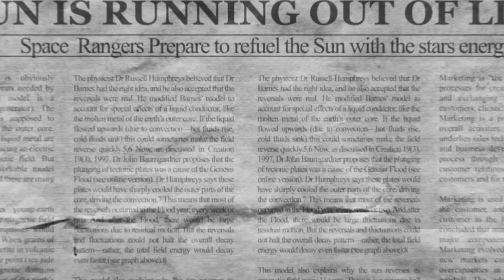RACISM IS PETTY!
First time doing a cartoon with some animation